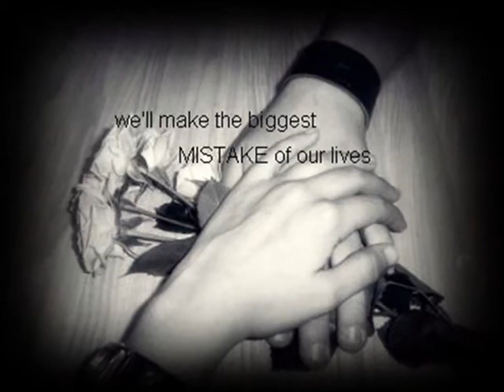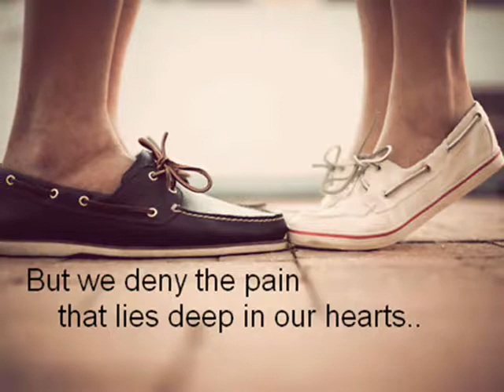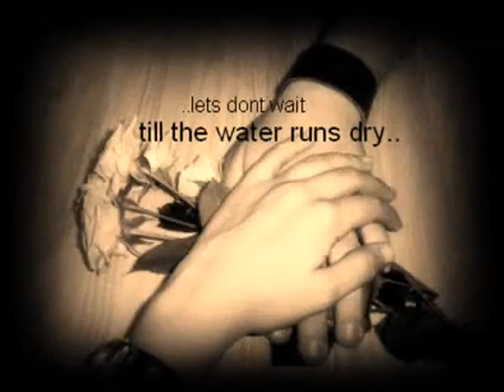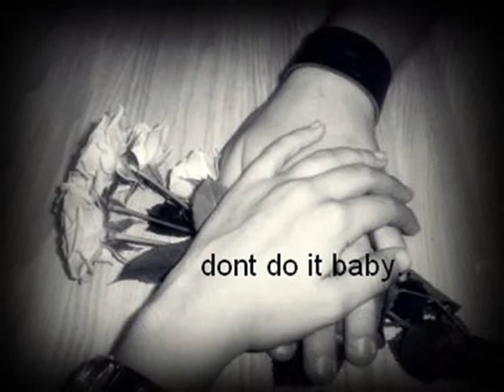water runs dry